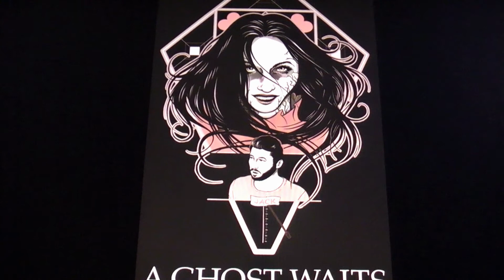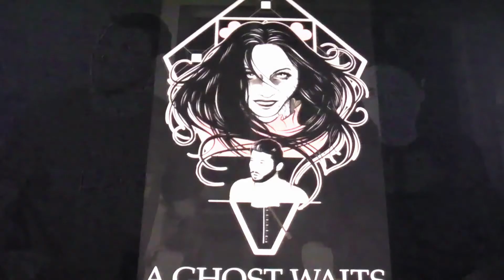A GHOST WAITS ( 2020 MacLeod Andrews ) Romantic Horror Movie Review . Arrow Films Release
Film Title: A Ghost Waits
Studio/Distributor: Arrow Video
Release Date: Feb 1, 2021 (streaming on ARROW)
Rating: NR
Runtime: 79 minutes
Genre: Horror, Romantic Comedy
Director: Adam Stovall
Writer: MacLeod Andrews, Adam Stovall
Cast:  MacLeod Andrews, Natalie Walker, Sydney Vollmer, Amanda Miller
Synopsis:  An ingeniously unique and unpredictable combo of horror, humor and heart, A Ghost Waits is a DIY labor of love years in the making from first-time writer/director Adam Stovall and producer/star MacLeod Andrews.

Tasked with renovating a neglected rental home, handyman Jack (MacLeod Andrews, They Look Like People, Doctor Sleep) quickly finds out why the tenants keep leaving in droves - this house is haunted. The ghost in question is Muriel (Natalie Walker), herself employed from beyond the veil to keep the home vacant. Against the odds, Jack and Muriel find they have a lot in common… pulse notwithstanding. Having found a kindred spirit in an otherwise lonely existence, they must fight for their newfound affection as pressure mounts for them each to fulfil their “cross-purposes”.

From its opening spectral assault to its achingly poignant conclusion – as well as a witty depiction of afterlife bureaucracy in the vein of Beetlejuice and A Matter of Life and Death – A Ghost Waits has shocked and surprised audiences around the world, and now makes its home video debut stacked with insightful bonus features that take you inside the process of creating this phantasmagorical monochrome marvel.